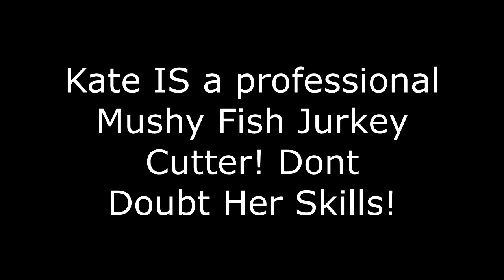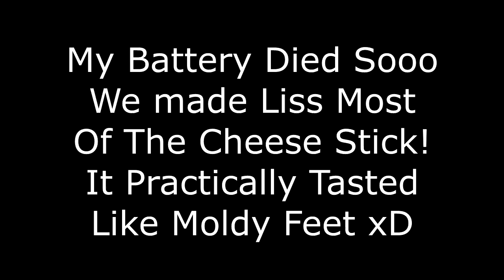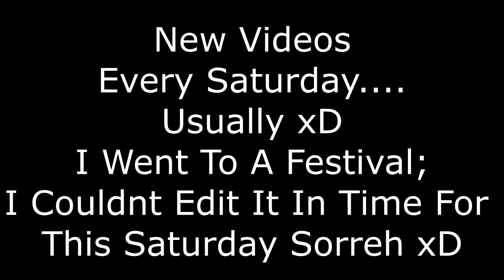TRYING JAPANESE CANDY!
Today we take on the Japanese food. Honestly didn't settle well in our stomachs but we tried to eat as much of it as we could!

I guess your one of those people who take time to read descriptions. Hi and thank you, as you can tell a lot of effort went into this. But even if your not your always welcome hear to see any content that is appealing to you, I never judge people on their opinion about me so if you want to give constructive critisism I will take it on board  and hopefully change for the better in future! Hope to see you around and remember a comment is always appreciated but never needed.